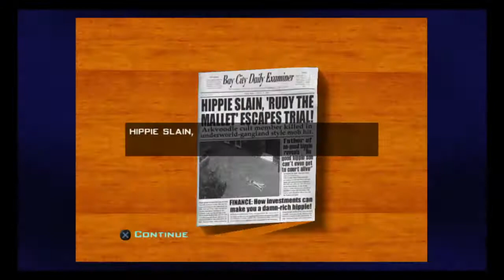Se cerró el ciclo, ahora destrucción [Destroy All Humans! 2(episodio 47)]